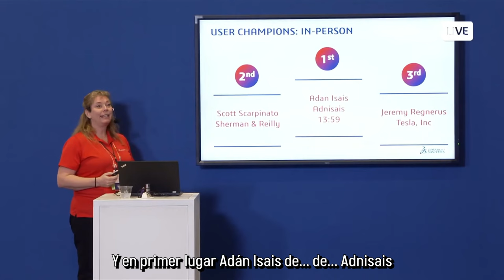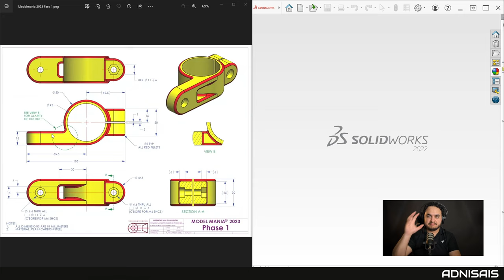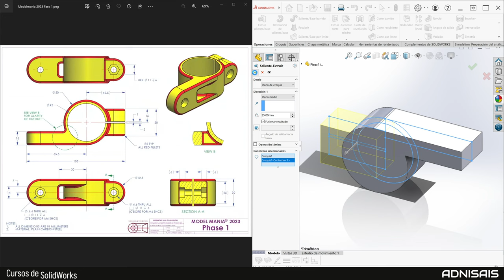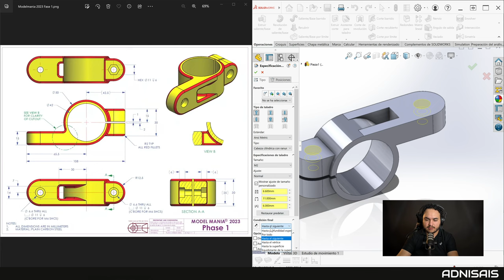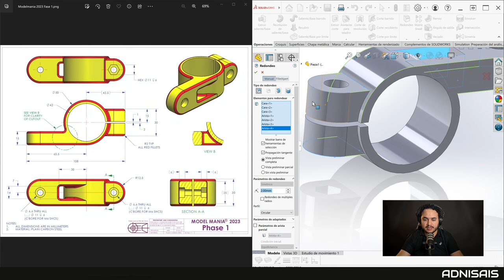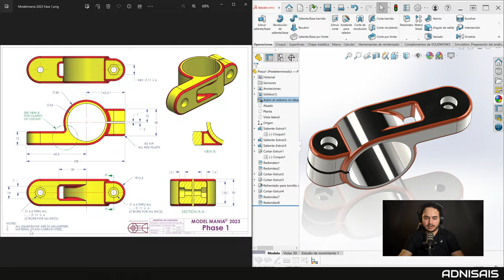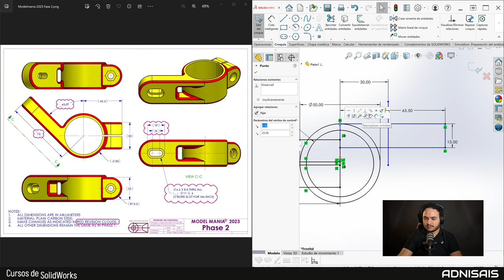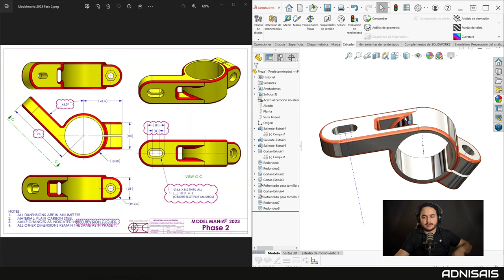¡Diseña como experto! - Ep.40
Modelado de la pieza del Modelmania 2023 Presencial